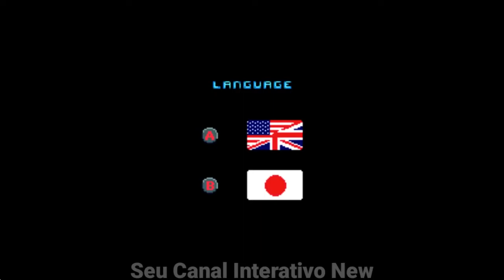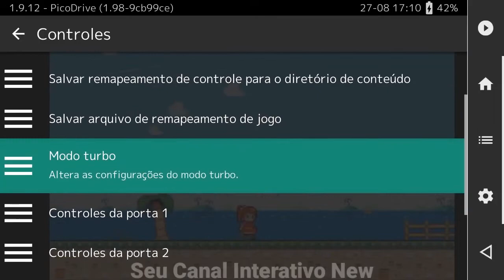Gameplay Alice Sisters Mega drive Genesis